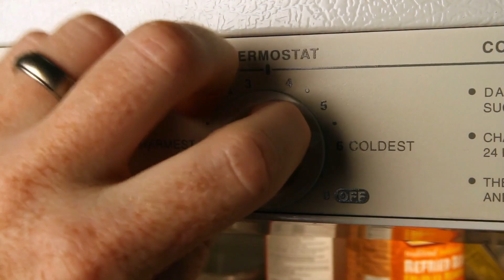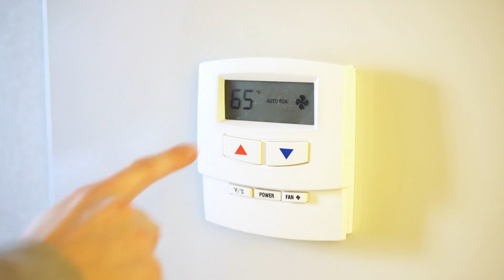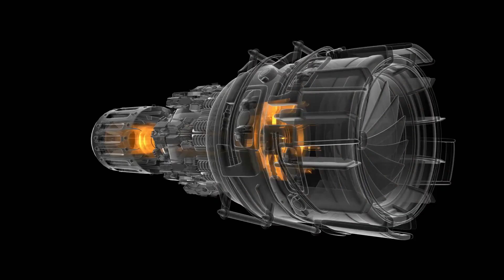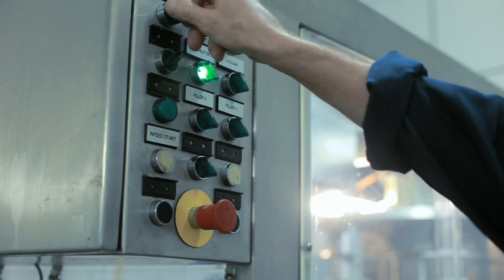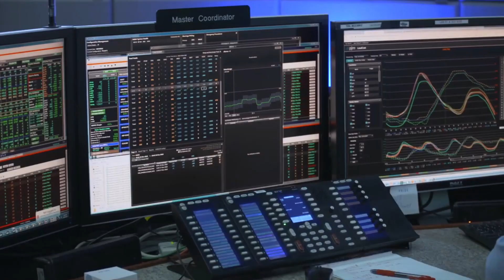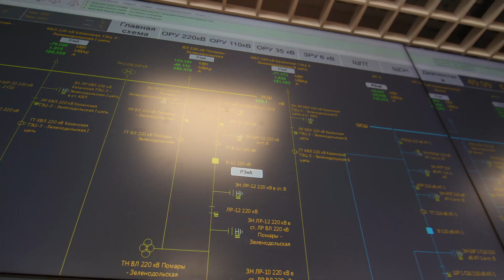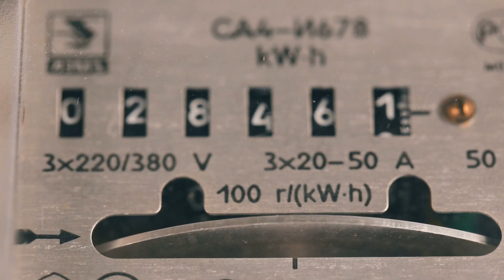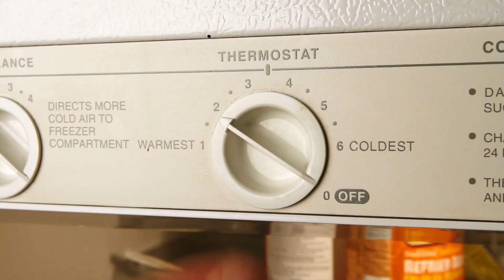How Electricity Gets to You